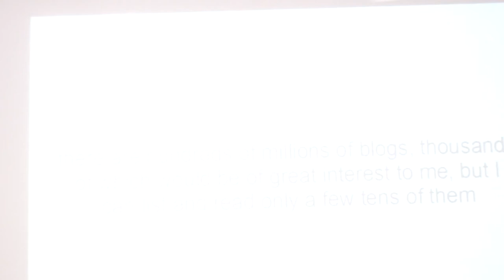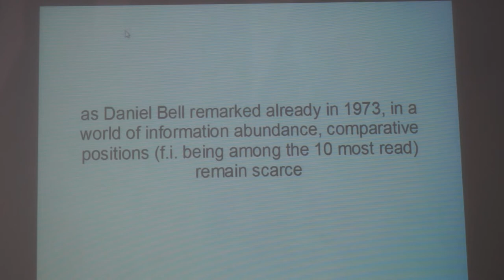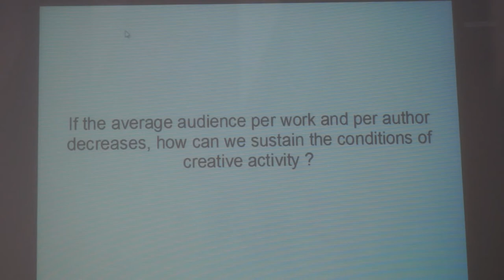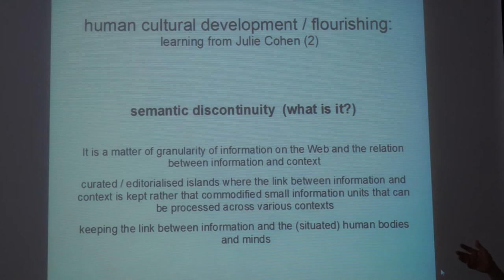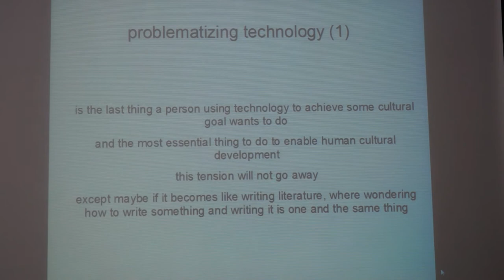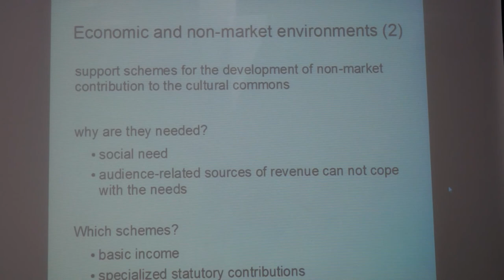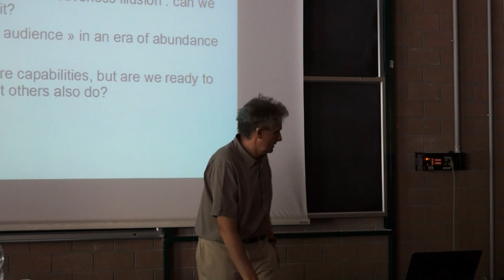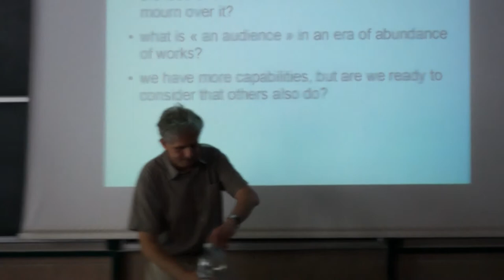The conditions of human cultural development in the digital world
Philippe Aigrain, Computer scientist and author.